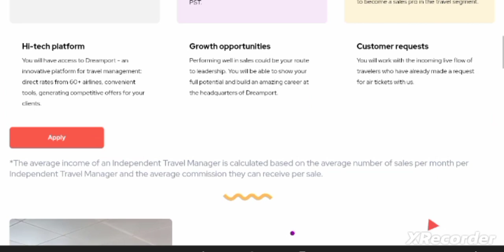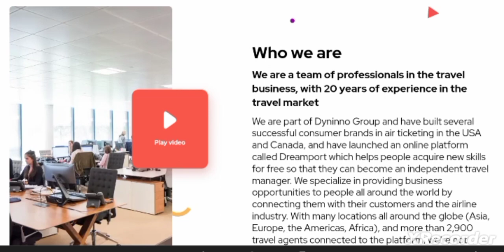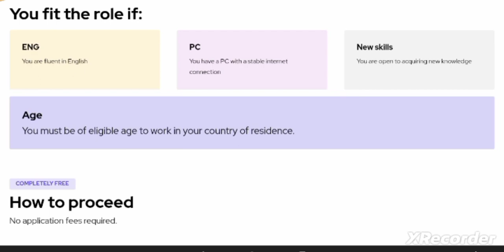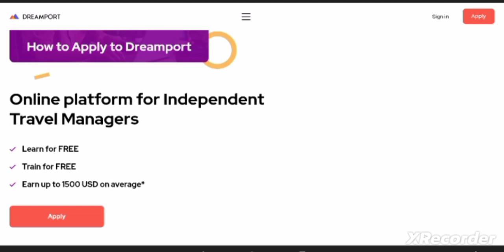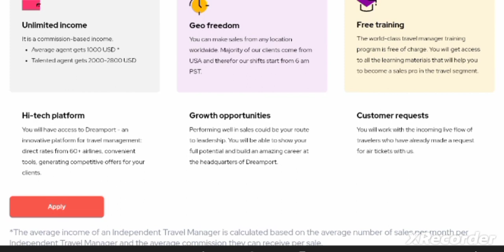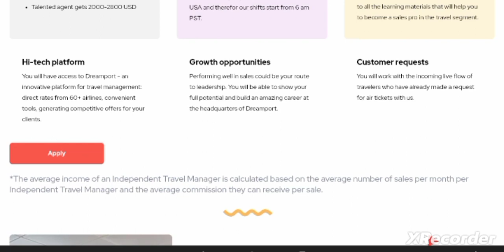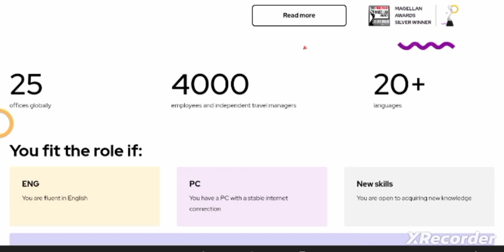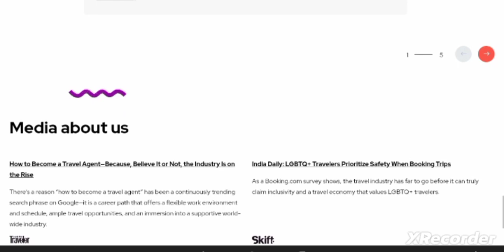Dreamport MNC high paying work from home job in India.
Wedding Collection For All on Amazon
Pocket Friendly Store on Amazon
Home Appliances on Amazon